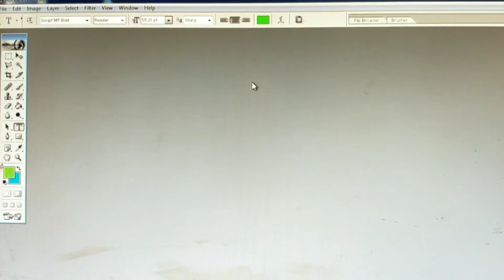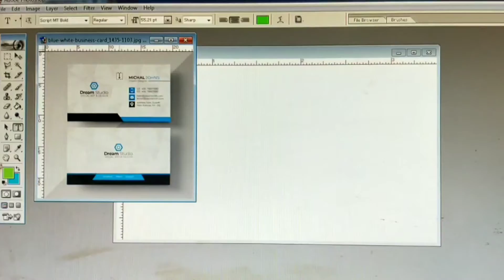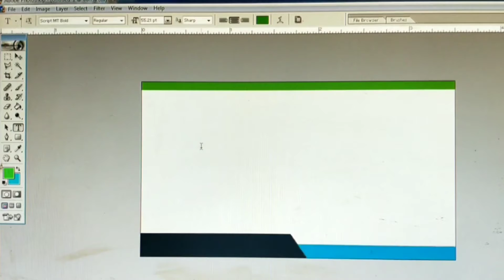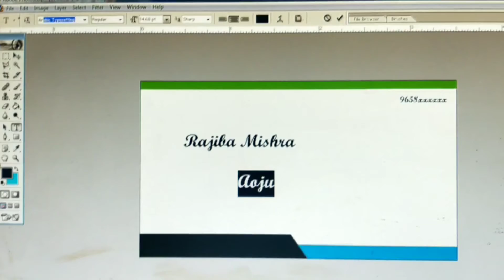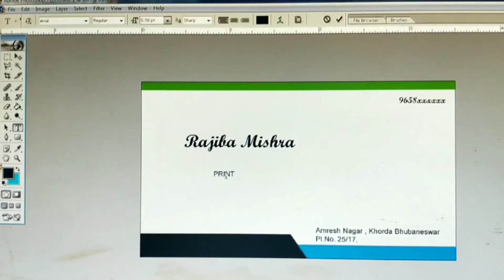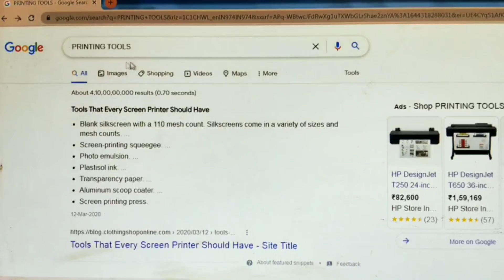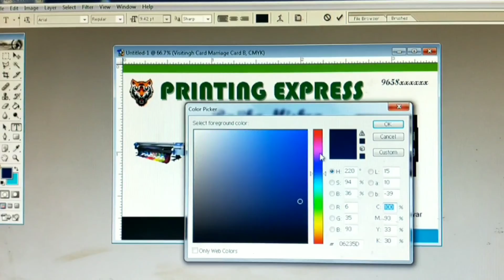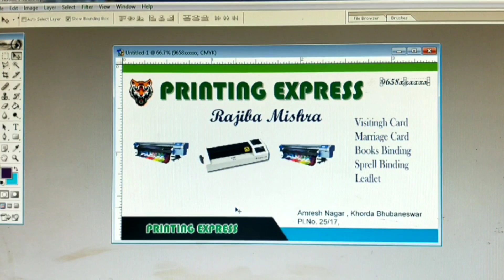How to Design Visiting Card in Photoshop 7.0